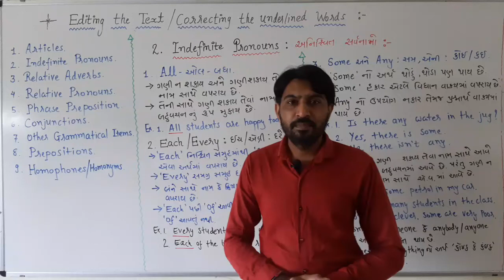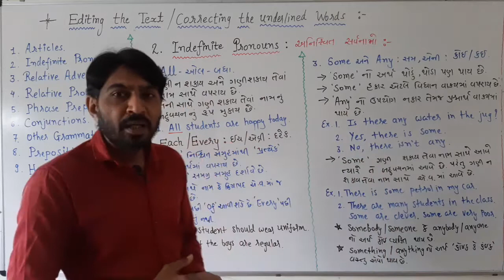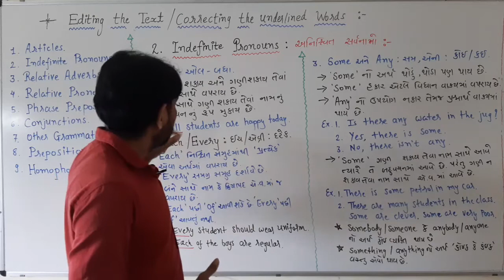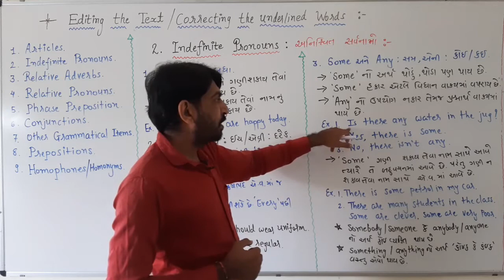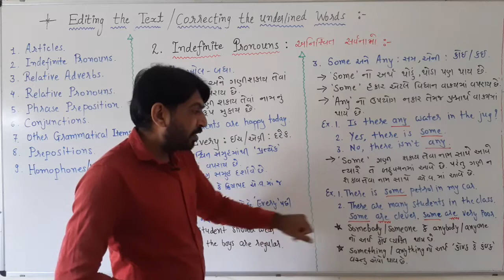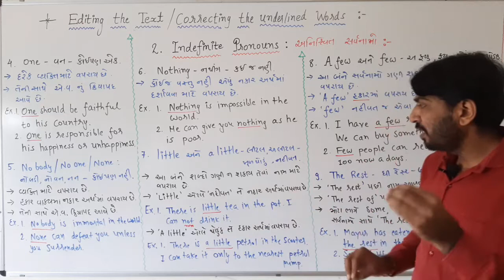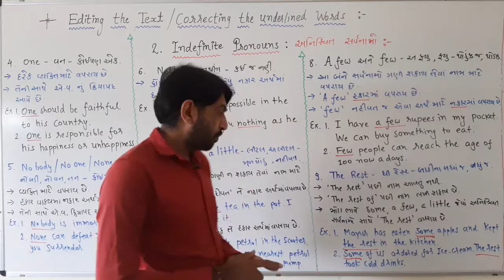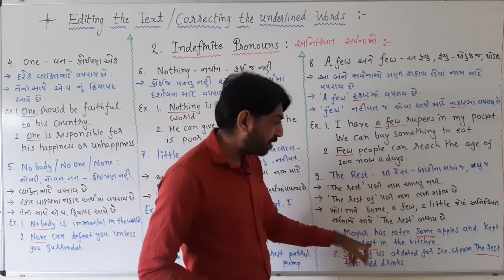EDITING ( INDEFINITE PRONOUNS )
English Grammar Editing
Video By : Ketan Sir.
The Talent Education - Junagadh.